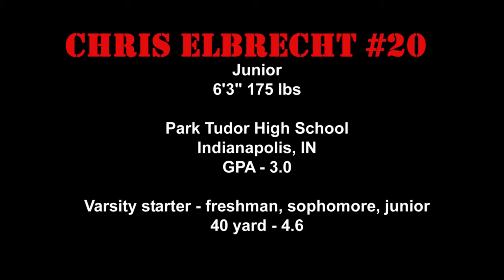Chris Elbrecht Park Tudor